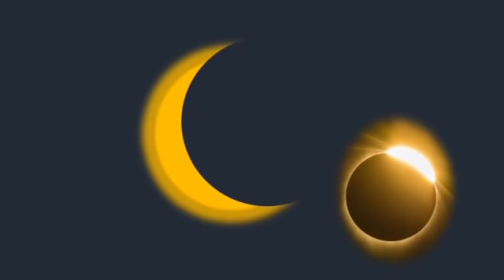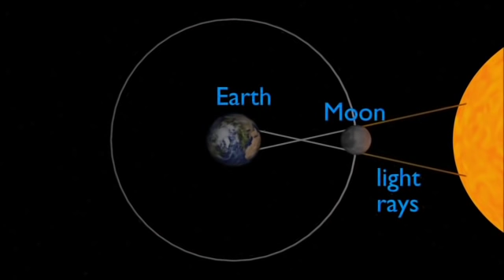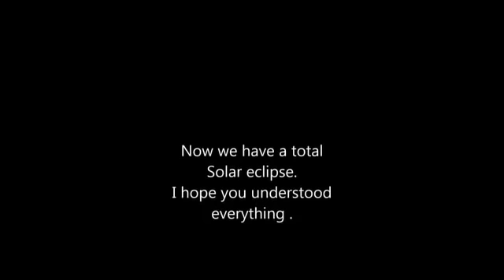4th December,2021 Surjo Grohon। এই 4রাশি হবে কোটিপতি🔥।Solar eclipse 2021 date and time